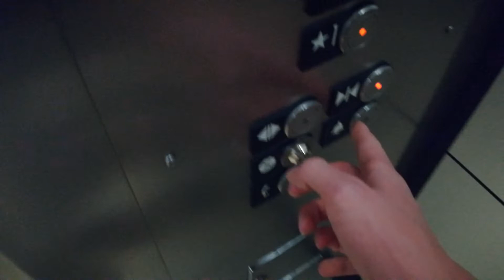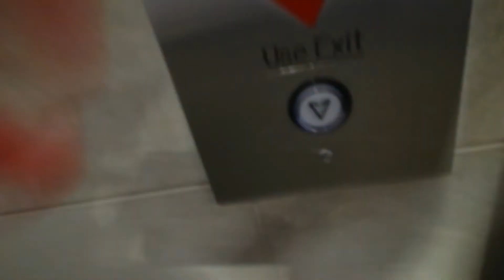Boring Kone Ecodisc MRL Traction Elevator at Nordstrom, Chinook Centre, Calgary, Alberta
(with Temporal Engineering)
This is a decent enough elevator.  As many of you know, I absolutely hate Kone, so this one isn't high up on my list.  That being said, it does the job just fine, and is pretty smooth.  The California-compliant Innovation Universal call buttons are kind of cool, but that's pretty much it.

Rating: 5/10